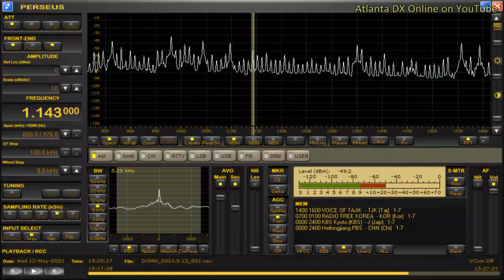Radio Taiwan International in English received in Hong Kong 1143kHz 5/13/21 15:20~UTC - News